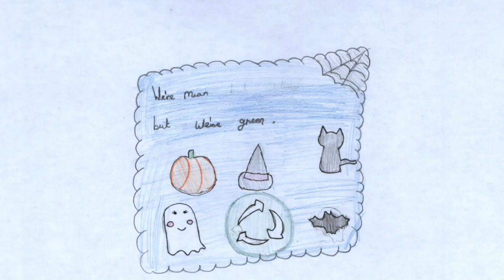Mean and Green - a Halloween eco-poem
Performed and illustrated by Balby Central Primary Academy